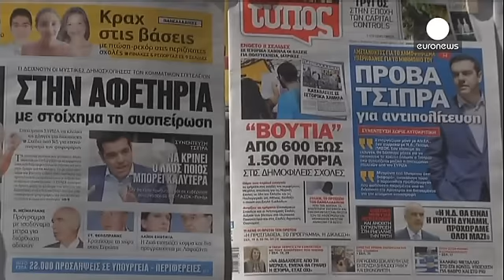Ορκίστηκε πρωθυπουργός η πρόεδρος του Αρείου Πάγου Βασιλική Θάνου